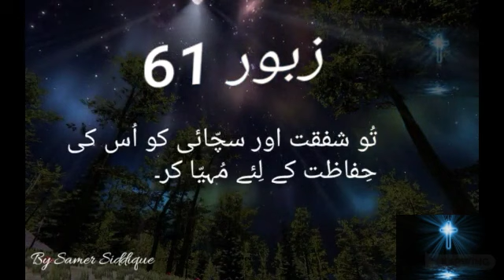Psalm 61|Zaboor 61|Bible Study| Kalam e Khuda|Urdu/Hindi